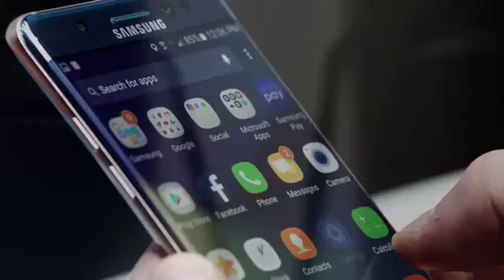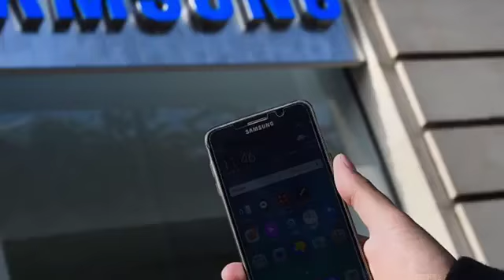Samsung lanza el Galaxy Note FE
En busca de su recuperación financiera, Samsung lanzó el Galaxy Note FE, una versión renovada, ecológica y más barata de Galaxy Note 7. Sin embargo, solo estará disponible Corea del Sur.